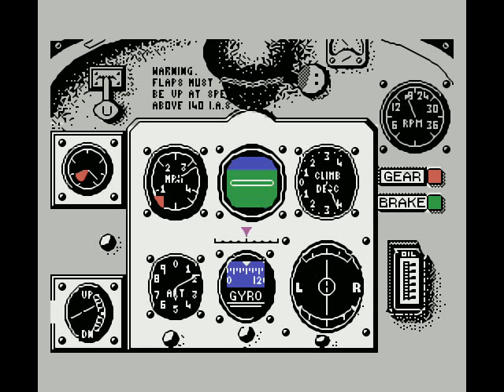Spitfire '40 MSX 1 (1986 - Mirrorsoft)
An interesting realistic flight simulator, which I consider the "great-grandfather" of modern flight sims like IL-2 Sturmovik series, very 'hardcore' for the time - but I still remember the controls and in this video I show a intercept mission to kill 3 bandits at 5,000 feet over southeast England (as show in the map) during the Battle of Britain in World War II in 1940.

The game has 3 screens: the windshield (pilot looking straight ahead in the cockpit), the instruments panel (pilot looking down in the cockpit), and the map screen. The player has to constantly switch between the 2 first screens simulating the piloting looking down to his instruments in the cockpit.

The instruments are pretty realistic and I believe that they follow the layout found in the real Spitfire's cockpit. In the center of the cockpit's panel there is a white dashboard with the 9 main instruments, from top left to right: speedometer, artificial horizon, rate of climb, altitude, compass and turn-and-slip indicator.

The flight is pretty well represented, despite the slow screen update/frame rate of the 8-bit machine, with stalls, nose goes up when speed is increased, goes down when speed is decreased, and other basic flight modeling parameters.

The actual air combat starts at 3:53 of video, when I'm attacked by behind - the enemy aircraft appears in the cockpit's rear view mirror at the top of the windshield screen. I've succeeded in killing the 3 bandits after a series of turns and rolls, then the player has to land back on base, which I didn't recorded but basically it logs flight time, kills, and player's pilot earns experience to be promoted to higher military ranks. And a new mission is generated, basically the same Intercept missions but different number of enemies, different positions in the map and altitudes.

It's an interesting early flight sim to see how far they were able to go in simulating a historic aircraft inside the limitations of a 64kb machine (I've played it in the MSX1).